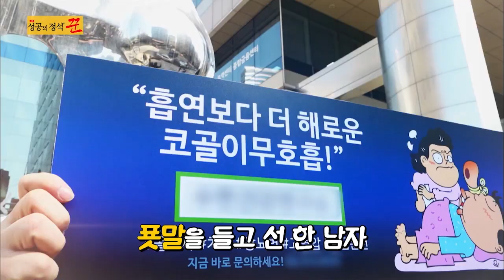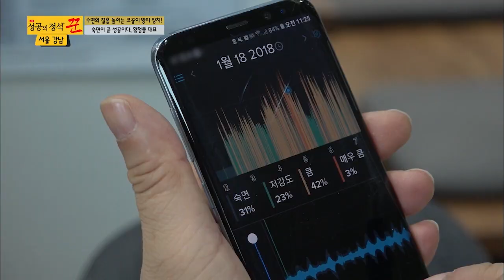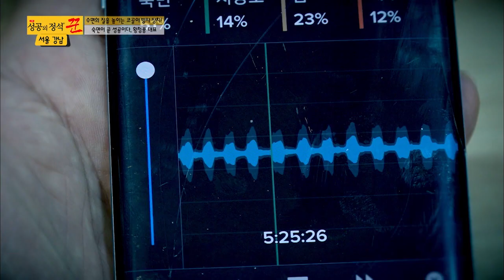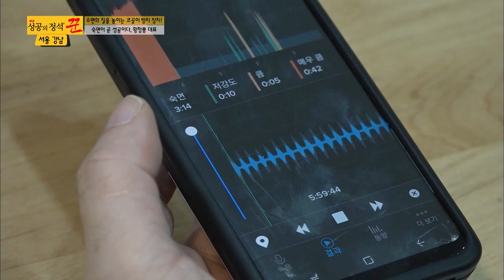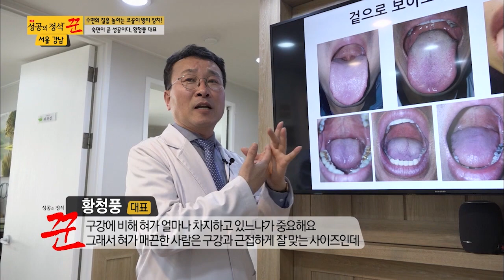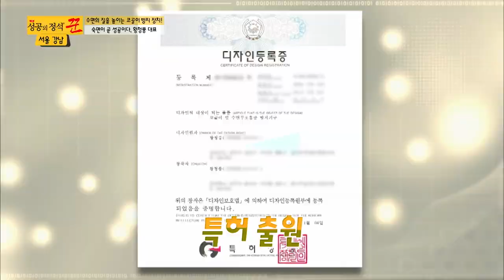코골이 무호흡 해결사 청풍소장의 노하우. 코골이 소리를 듣고 원인을 파악하여 해결 방법을 제시하는 과정.